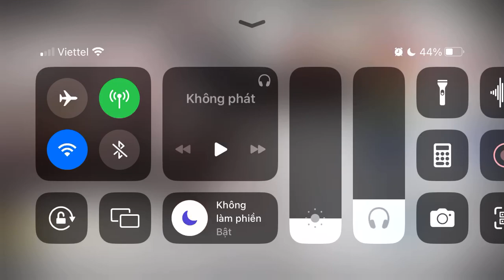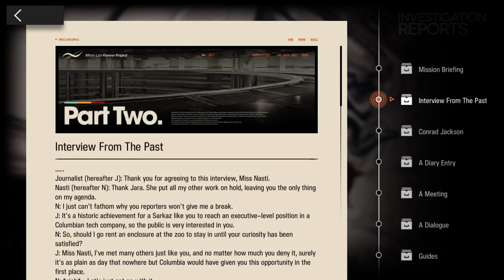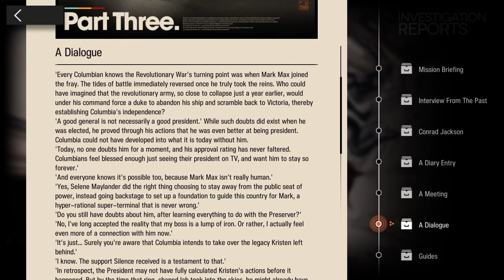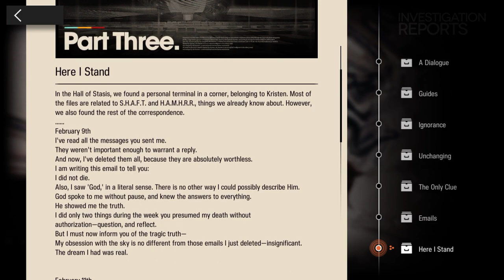[Arknights] Lone Trail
Good night, Terra.
And good bye, Kristen.